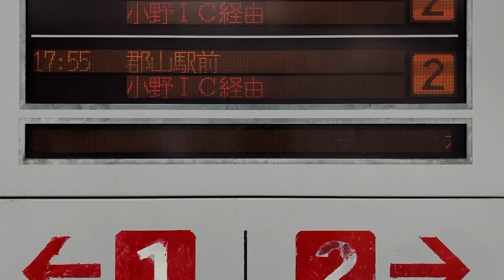新常磐交通 いわき駅前バスのりば 発車案内(LED電光掲示板)